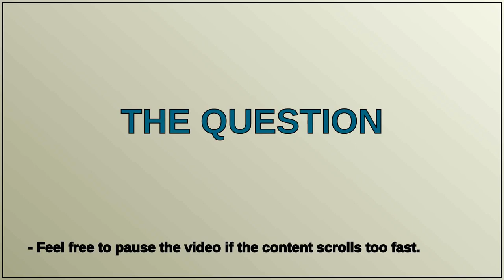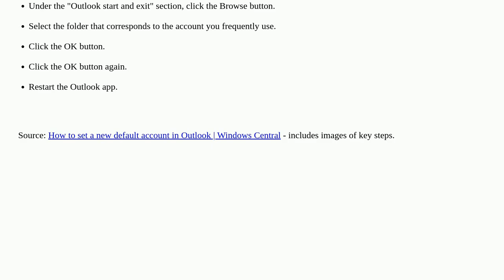How to set the default shown mailbox in Outlook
A special thanks goes out to the community

  microsoft-outlook default-settings